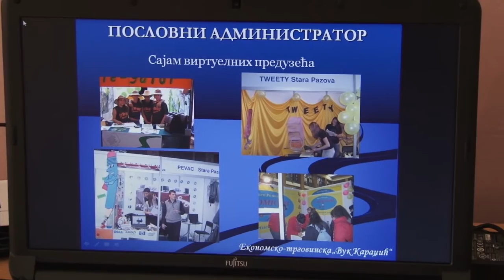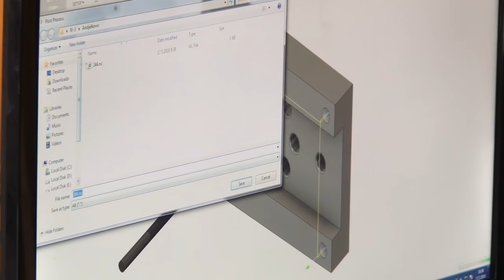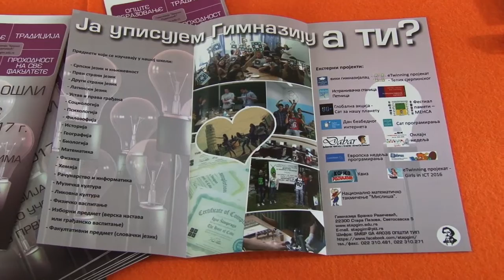Prezentacije srednjih skola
Sve tri srednje škole iz Stare Pazove poslednjih nekoliko dana organizovale su promocije smerova za učenike osnovnih škola koji zavrašavaju osmogodišnje školovanje.